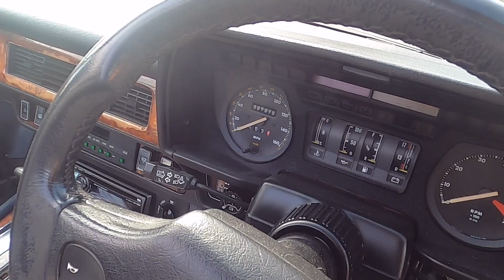1990 Jaguar XJ S 5.3 V12 Convertible Auto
Anglia Car Auctions Kings Lynn are pleased to offer this 1990 Jaguar XJ S 5.3 V12 Convertible Auto as an entry in our November 6th and 7th classic car auction.